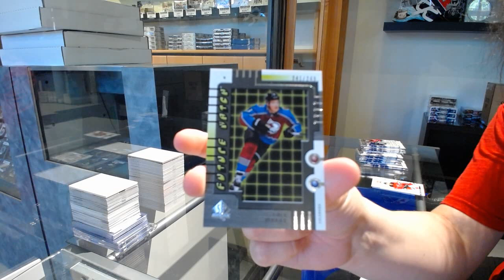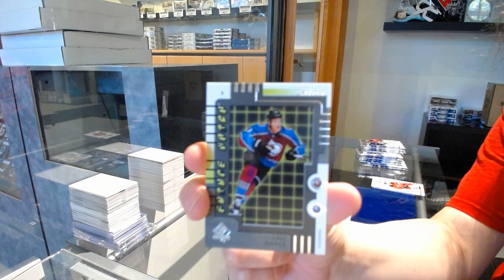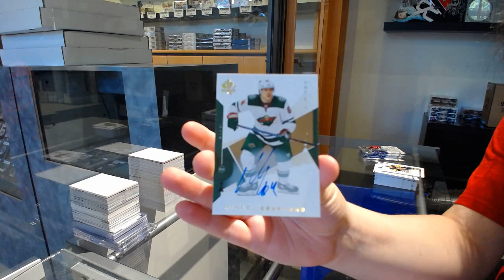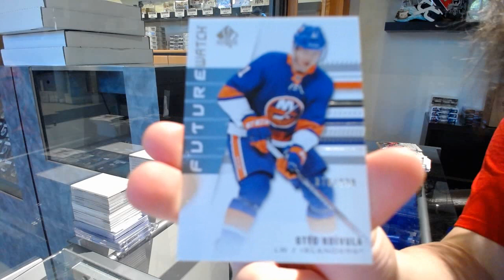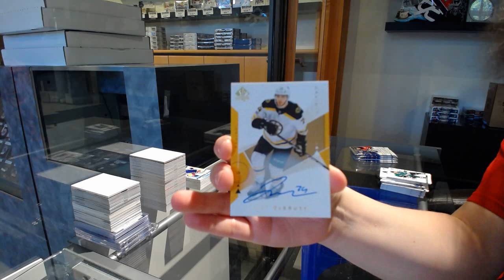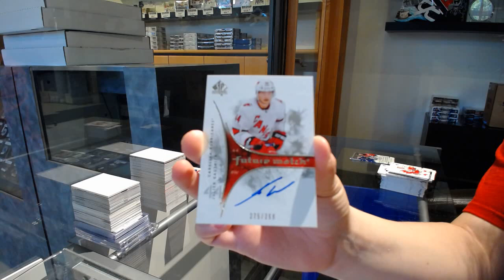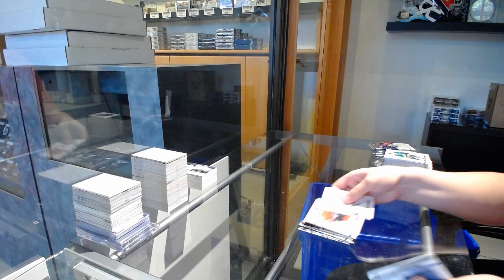19-20 Upper Deck SP Authentic Hockey 4 Box Break - C&C GB #11,600